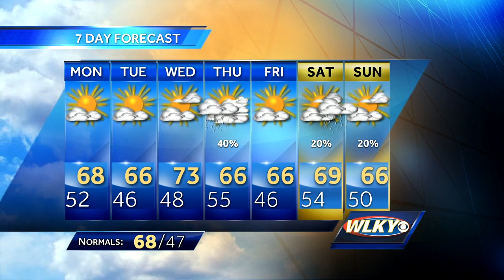Back to School & Work Forecast